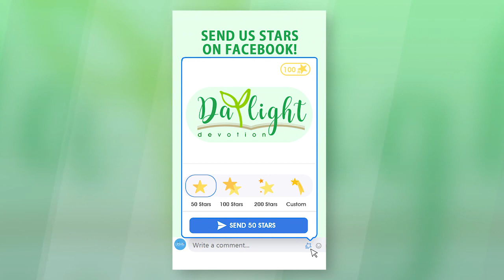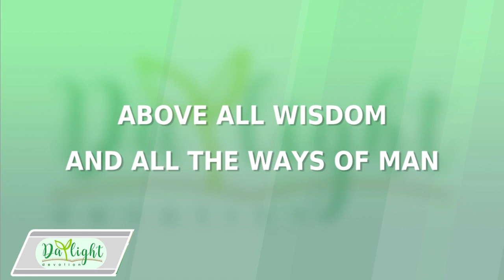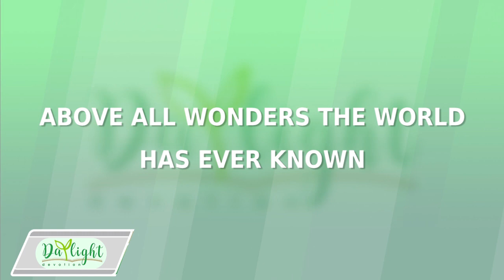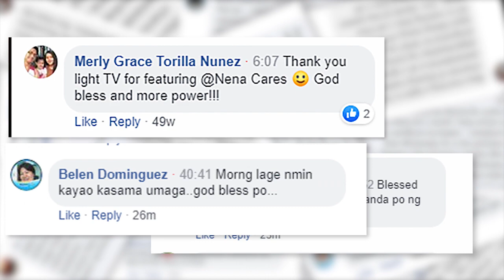DAYLIGHT DEVOTION | March 3, 2021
John 14:27

I am leaving you with a gift- peace of mind and heart! And the peace I give isn't fragile like the peace the world gives. So don't be troubled or afraid.